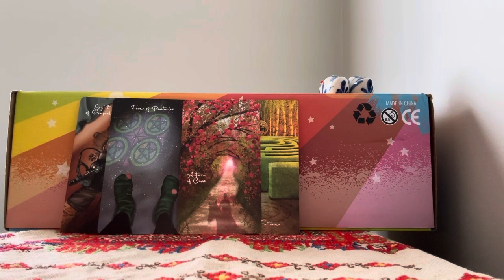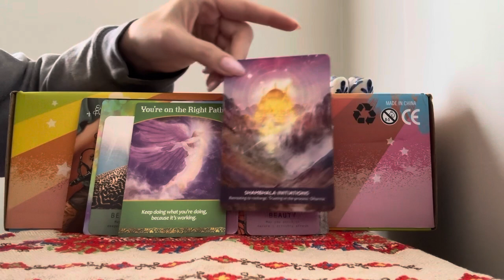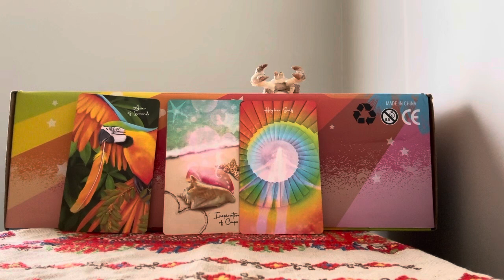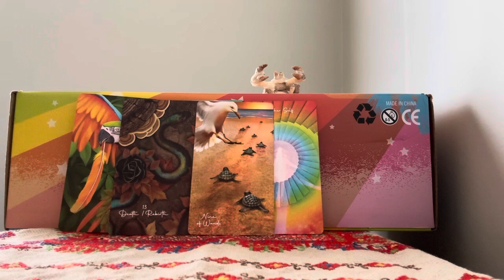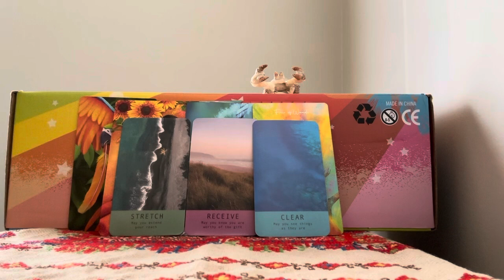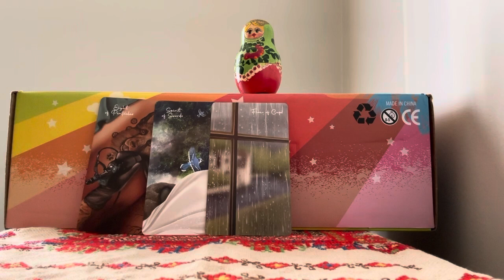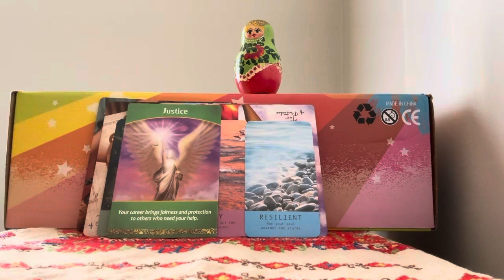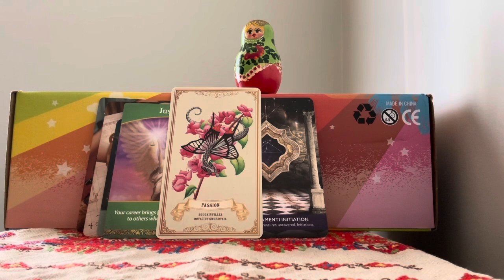Pick a Card 🥰❤️⚡️ YOUR NEXT DATE - WHO? WHEN? WHAT?! ⚡️❤️🥰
Hi everyone! Welcome to today’s pick a card. 💜 In today’s reading we are going to take a look at your next date with some details included! I hope you guys find something to smile about today… love yaaaa xoxo

🔥 TIMESTAMPS: 🔥
Pile 1: 1:22
Pile 2:  11:00
Pile 3:  21:22

💖 AMAZON WISHLIST💖
Thank you in advance for donating to the channel. I’m endlessly grateful for this community!